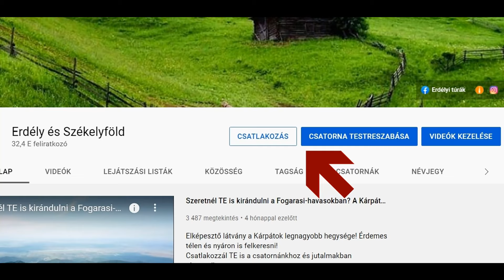Kiránduljunk az Ördöngős-völgyszorosban a János-kapu barlangnál Erdélyben, a Bihari hegyekben!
Sokszor olyan szűk a szoros, hogy az autó a patak fölött megy a hosszú hidakon keresztül.